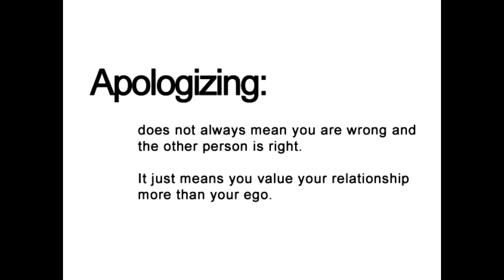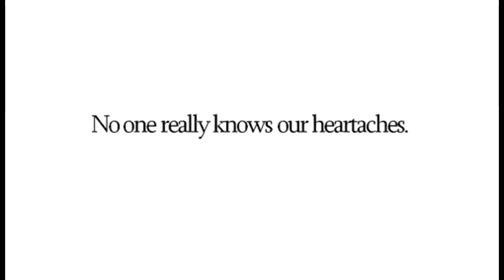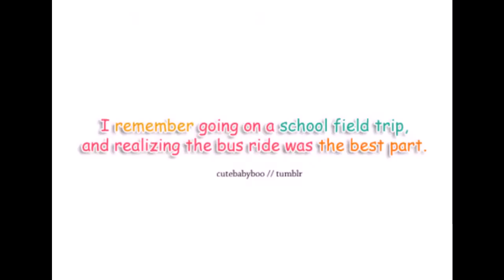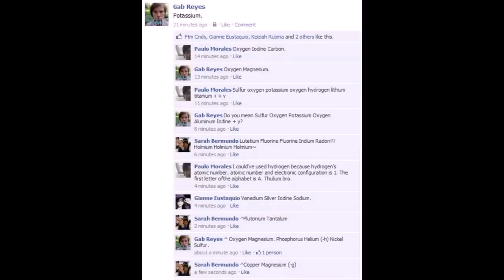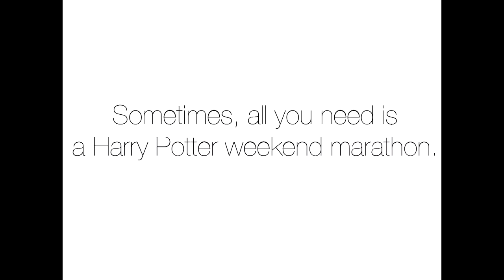I wanna feel you beside me tonight...